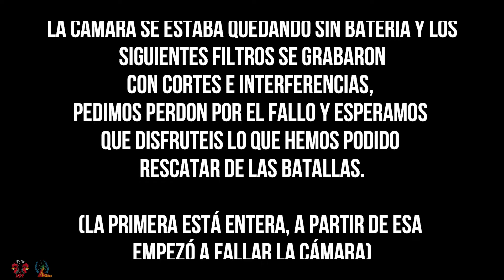FILTROS PARTE 4 OCTAVA FECHA MIRAELBUENRAP TEMPORADA 4